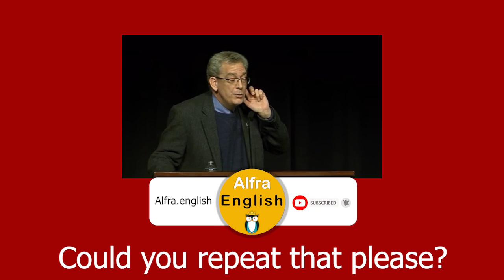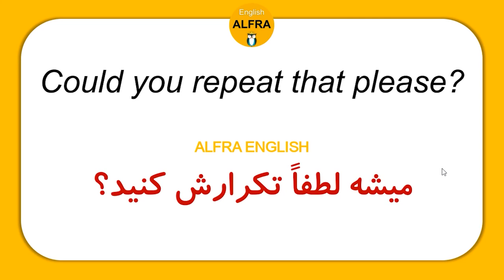آموزش انگلیسی (همراه با فیلم)